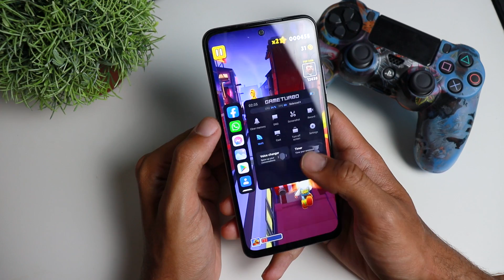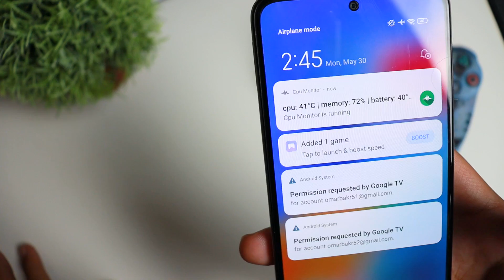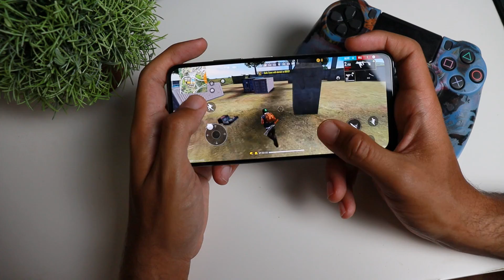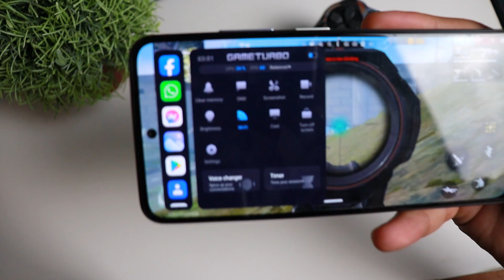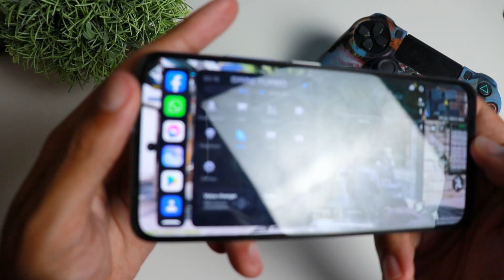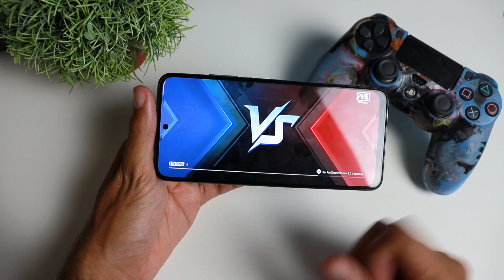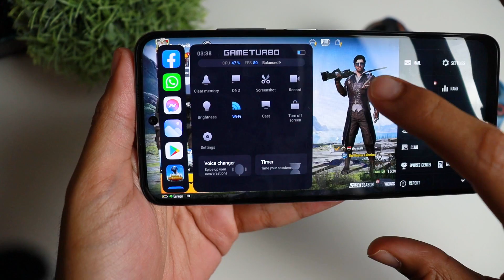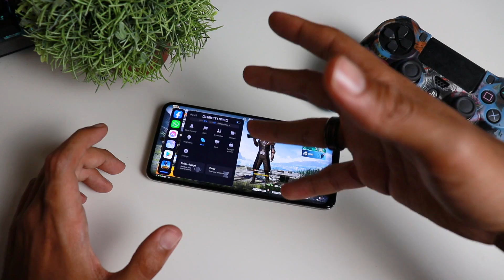تجربة ببجي على redmi note 11s - تجربة الألعاب على هاتف redmi note 11s | شغلت ببجي 90 فريم هيسخن !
تجربة الالعاب علي xiaomi redmi note 11s وتجربة ببجي موبايل علي ال ريدمي نوت 11 اس redmi note 11s Gaming Test وتجربة لعبة call of duty علي redmi note 11s وتجربة لعبة كول اوف ديوتي علي ريدمي نوت 11 اس واختبار الالعاب علي الموبايل و تجربة الألعاب على هاتف poco x3 pro وتجربة لعبة pes 2021 علي موبايل redmi note 11s وتجربة لعبة free fire علي موبايل redmi note 11s
My Business Account :
intro : 0:00
Subway Surfers : 1:32
ASPHALT 9 : 3:00
FreeFire : 5:02
Call Of Duty : 10:12
Pubg Mobile : 13:03